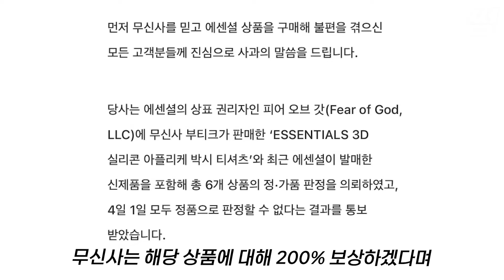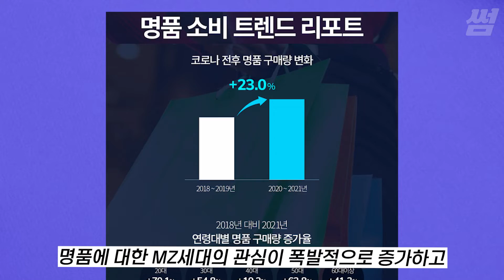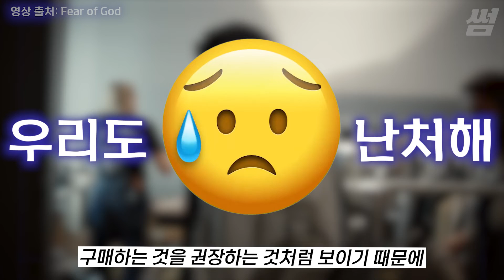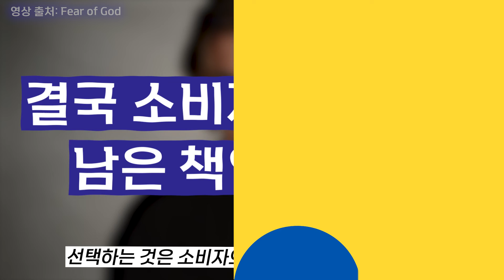크림vs무신사, 가품 논란은 일단락 됐지만...이제 어디서 명품 사야하나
크림과 무신사 두 기업의 자존심을 건 싸움이 지난 2월 발생했습니다. 네이버가 운영하는 리셀 플랫폼 크림이 패션 유니콘 무신사에서 판매한 ‘에센셜' 티가 가품이라고 판정했기 때문인데요. 두 공룡들의 싸움에 소비자들은 ‘팝콘각'이라며 흥미롭게 지켜보고 있었는데요. 결국 지난 1일 에센셜 티 제조사 측에서 무신사가 판매한 티셔츠가 가품이라고 공지했고 무신사는 해당 상품에 대해 200% 보상하겠다며 뒷수습에 나섰습니다.
여기까지만 본다면 문제가 잘 해결된 '끝난 사건'처럼 보이지만, 사실 이 논쟁이 시사하는 바는 좀 더 커요. 무신사처럼 큰 패션업체에서 들여오는 옷도 가품논쟁에서 자유로울 수 없는데, 최근 우후죽순으로 생겨나고 있는 명품 플랫폼들 과연 믿을 수 있을까요?